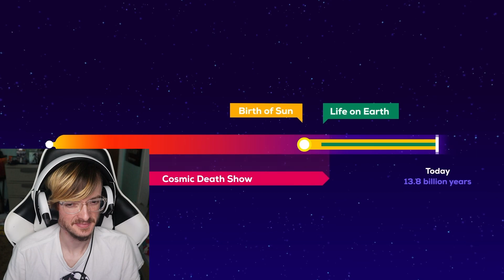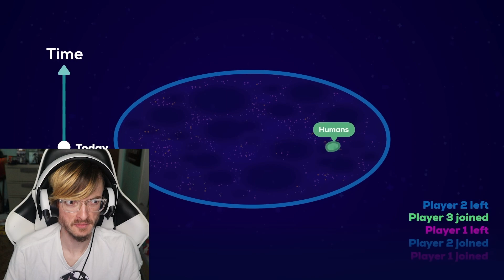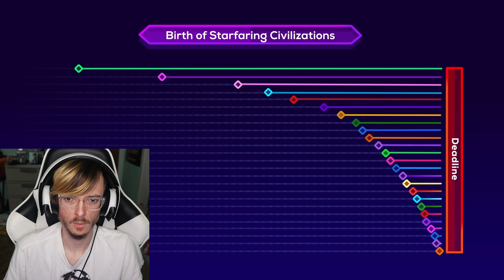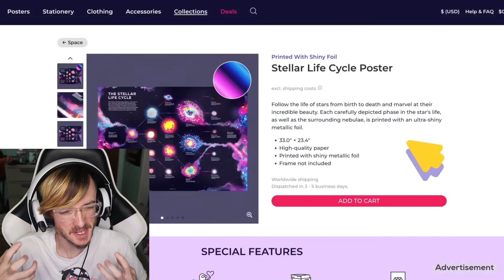"Why Aliens Might Already Be On Their Way To Us" by Kurzgesagt Reaction!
In this Video, I will be reacting to "Why Aliens Might Already Be On Their Way To Us" by Kurzgesagt – In a Nutshell!